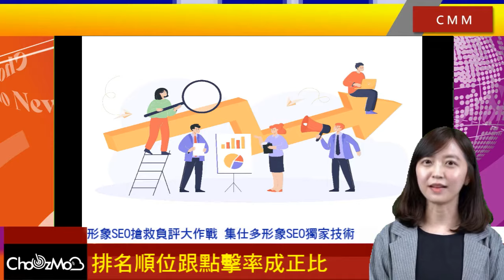形象SEO 搶救負評大作戰 | 集仕多形象SEO獨家技術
集仕多的獨家形象SEO技術，能強化您的核心業務與重點產品的搜尋排名，增加正面文章的曝光與轉換，將負面評價、負面新聞、負面討論排序向後，達成正面形象SEO的目標。

👉合作方式
■ Line：@choozmo

圖片引用自freepik